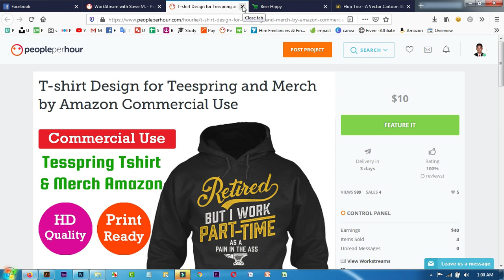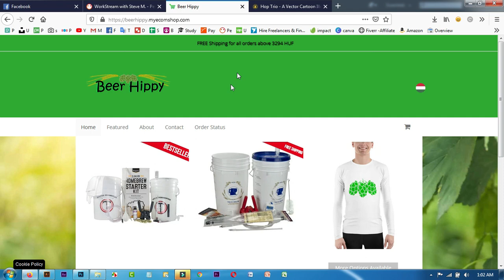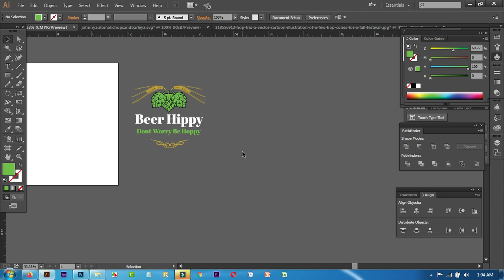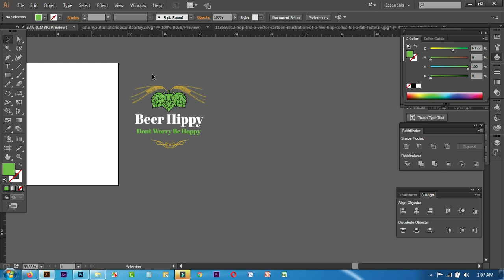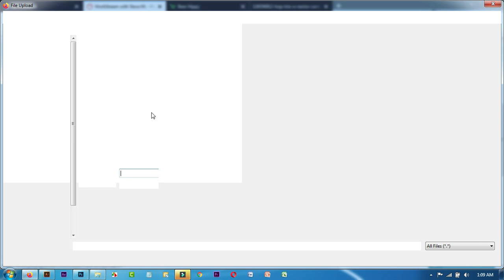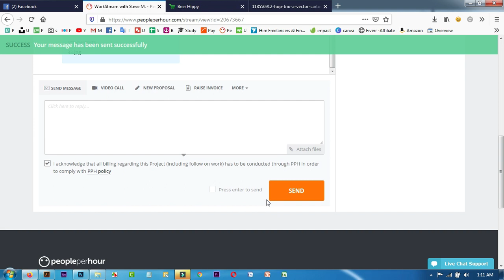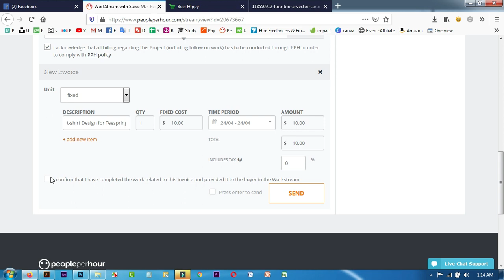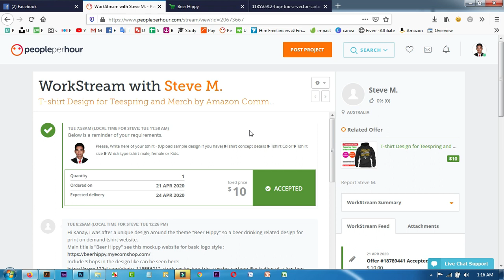Online Make money from Peopleperhour pph Bangla Tutorial - How to deliver Client project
যারা আমার গাইডলাইন অনুসরণ করে কাজ করছেন এবং যেকোন সমস্যার জন্য দ্রুত রেসপন্স পেতে চান তারা সবাই এই গ্রুপটিতে যুক্ত হন ❤️ Online Make money from Peopleperhour pph Bangla Tutorial - How to deliver Client project - Client Delivery on Peopleperhour

▶ Graphics Design
▶ Web Design
▶ SEO
▶ Video Editing
▶ Animation
▶ Digital Marketing
▶ Google Adsense
▶ Freelancing Marketplace

❤️ আর পোস্ট টি শেয়ার করলেই পাবেন একদম বিনামূল্যে
Premium Software, Editable Template, Source File, Mock-up, Premium Theme, Premium Tutorial Video.
তাই পোস্ট টি শেয়ার দিয়ে inbox এ বলুন পেয়ে যাবেন ডাউনলোড লিংক।